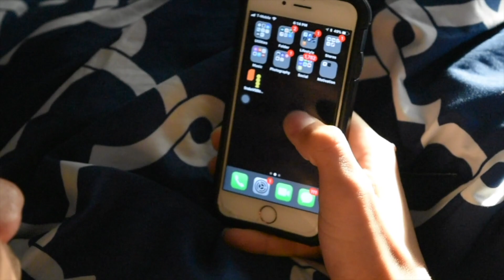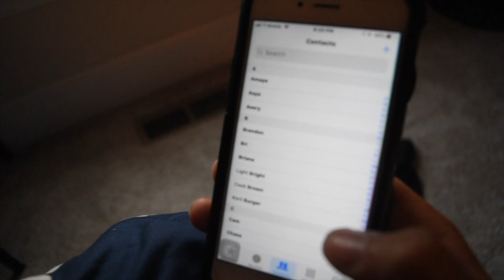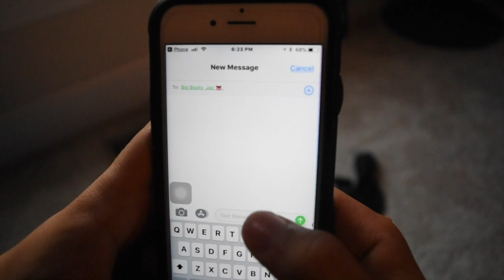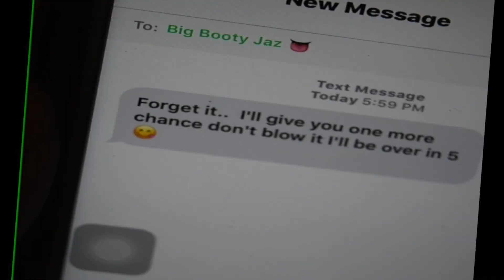When You Miss That Text